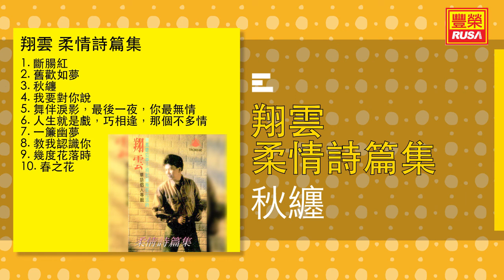翔雲 - 秋纏 [Original Music Audio]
《翔雲 柔情詩篇集》今天豐榮推出翔雲 柔情詩篇集裡的好歌。“斷腸紅”、“舊歡如夢”、“秋纏”、“我要對你說”、“舞伴淚影，最後一夜，你最無情”、“人生就是戲，巧相逢，那個不多情”、“一簾幽夢”、“教我認識你”、“幾度花落時”、“春之花”。